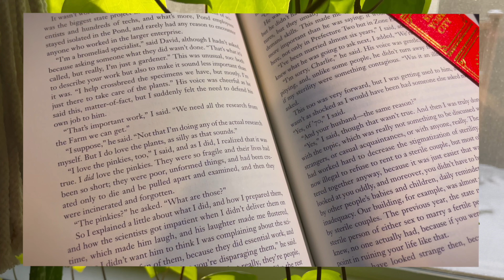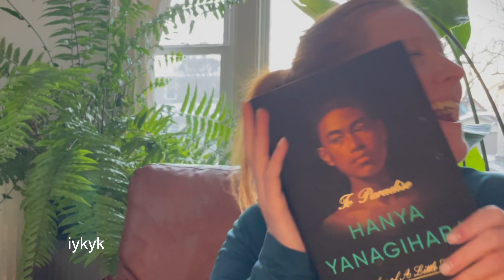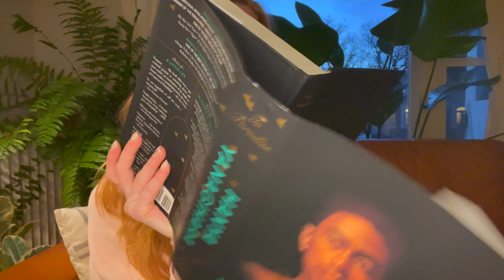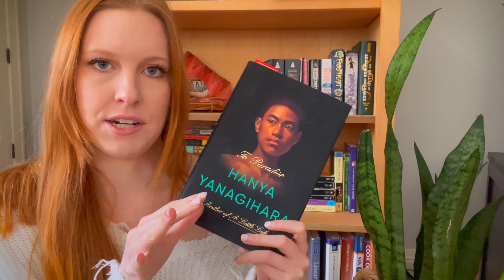i read A Little Life's follow up book, To Paradise... and i wasn't in Paradise 😕 (spoiler free)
This is my first reading vlog for To Paradise by Hanya Yanagihara. I read A Little Life last year and it quickly became my favorite book of all time. I am so excited to share my thoughts with you about To Paradise!

mentioned in video:
To Paradise by Hanya Yanagihara

📖 chapters:
00:00 intro and unboxing
03:13 book 1 reading
06:32 book 1 thoughts
07:32 book 2 reading
09:34 book 2 thoughts
13:05 book 3 reading
17:32 book 3 thoughts and overall thoughts/review

🎥 my gear:
Camera: Sony ZVE10 (currently sold out most places)
Handheld Tripod: Manfrotto PIXI
Standing Tripod: Manfrotto Compact Action
Microphone: Rode VideoMicro
External Hard Drive
SD Card